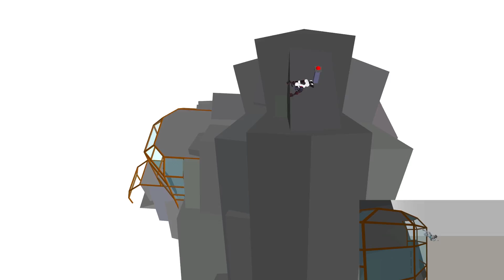The FASTEST CLIMBERS In Toribash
Snook and Hannw are insane guys!

Welcome to Hannw for winning in the Crag event and Snook for coming second place. Crazy stuff guys!